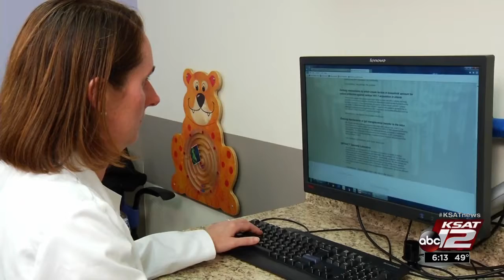VIDEO: Pregnancy Danger: CMV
Threat of Zika Virus poses danger of serious birth effects